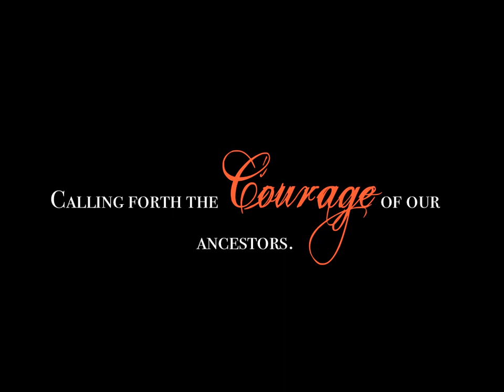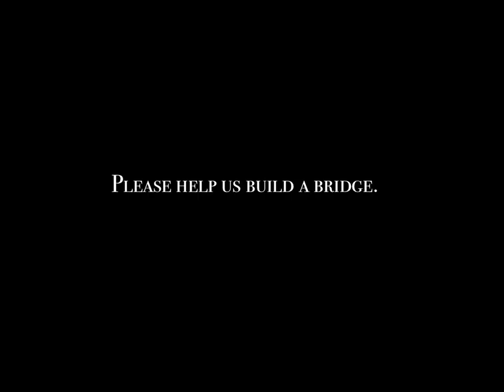This is the Summit